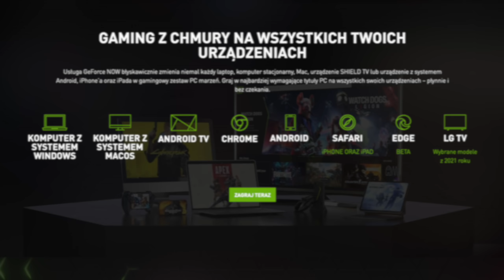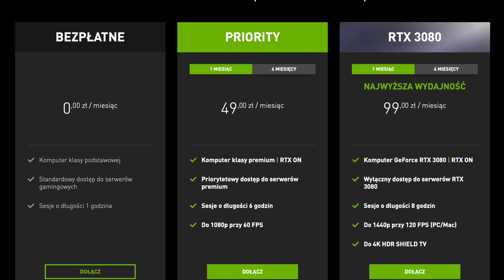GTA 5 Online Po Polsku [#1647] NEED for SPEED KUPNY do $1000000 /z Ren & Yoshella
GTA 5 Online Po Polsku czyli Pan Koteł i zabawa na wszelkie sposoby